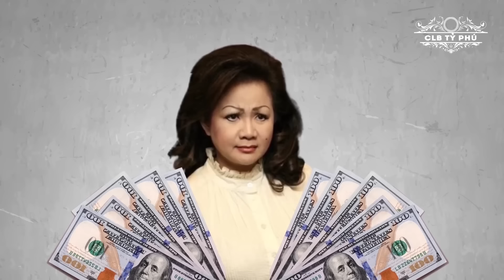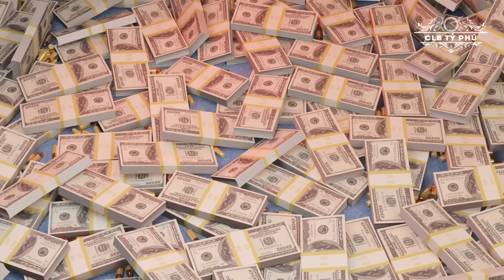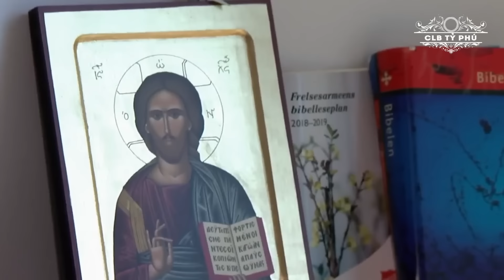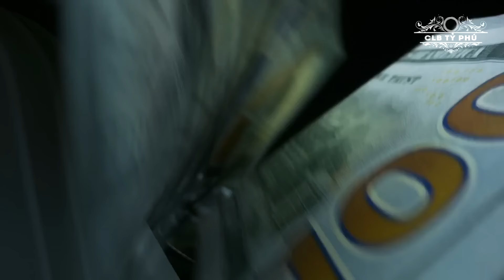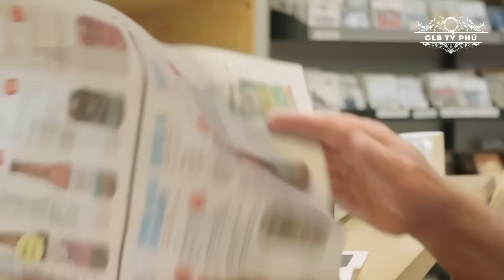Choáng 8 Nhà Tù Xa Hoa Của Giới Siêu Giàu, Đi Tù Như Đi Nghỉ Dưỡng | CLB Tỷ Phú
Bạn có tò mò về những nhà tù “sung sướng” bậc nhất thế giới, nơi mà đi tù cứ như đi nghỉ dưỡng này không? Các phòng giam ở đó tiện nghi và sang chảnh đến mức nào? Hãy cũng khám phá trong video hôm nay nhé.

00:00 - Mở đầu
00:45 - Cuộc sống đằng sau song sắt giống như ‘thiên đường’ của nữ doanh nhân Indonesia
02:13 - Quý tử của cựu Tổng thống Indonesia vẫn được hưởng cuộc sống đế vương trong tù
03:48 - Nhà tù 5 sao "xịn" hơn cả nhà ở của người tự do
05:00 - Trùm ma túy khét tiếng xây nhà tù cho chính mình
07:46 - Chính trị gia tổ chức tiệc sinh nhật hoành tráng trong tù trong 2 ngày
09:00 - Phòng giam đặc biệt dành cho gia đình
10:17 - Nhà tù sang chảnh Halden, Na Uy
11:27 - Nhà tù sướng nhất thế giới Bastoy
14:08 - Lời kết